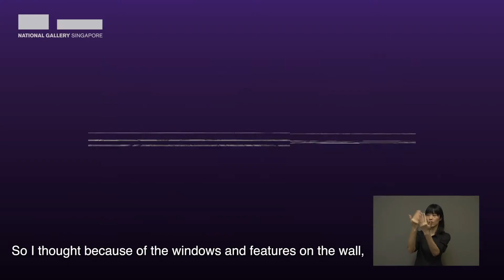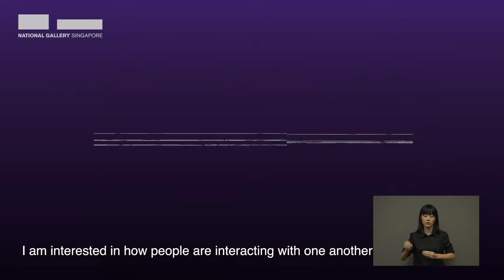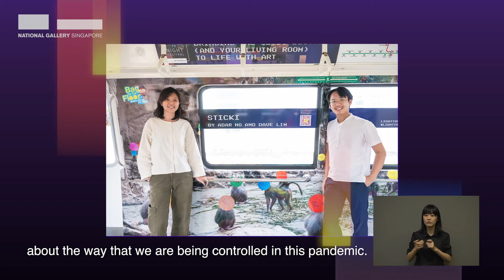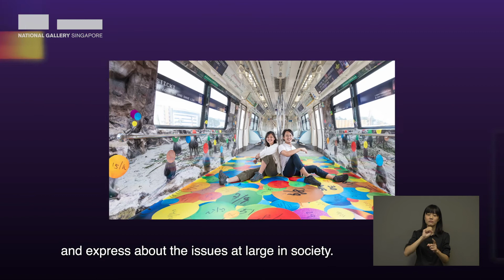Artist Interview | Art in Motion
What is it like to be on a journey where the destination is undefined? How has the uncertainty brought about by the pandemic altered our world? Art in Motion addresses these questions and more, as five local artists transform SMRT train cabins into travelling pop-up art encounters.

In a time of uncertainty and isolation, the train ride signifies a state of flux, transition and freedom of movement. When we step onboard a train, perhaps for the first time in a while, we know where we are going, and how we will get there.

Featured artwork for Light to Night 2021:
“Reflections” by Danielle Tay
“Train Techtonics” by Joanne Pang
“Spiralling with Love” by Tang Ling Nah
“The Merlion Dance” by Ezekiel Wong
“Sticki” by Adar Ng and Dave Lim